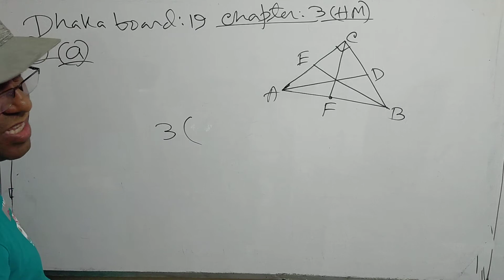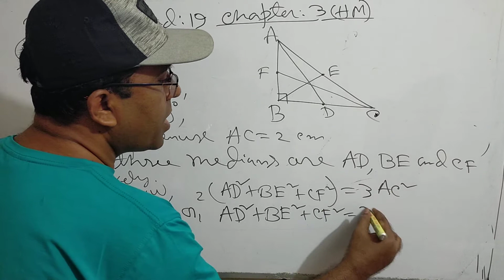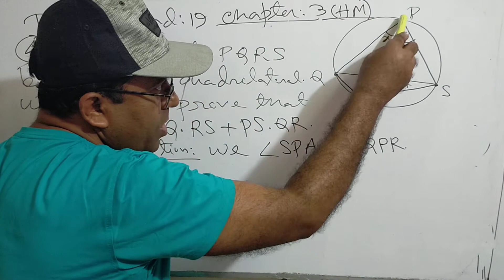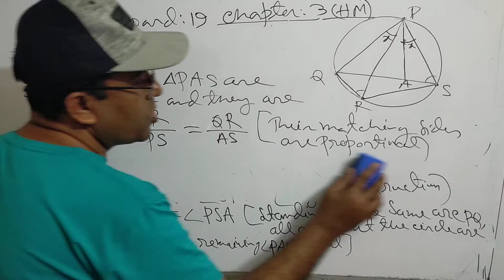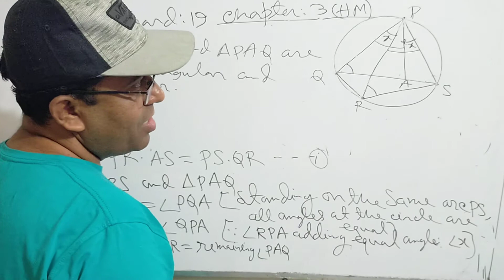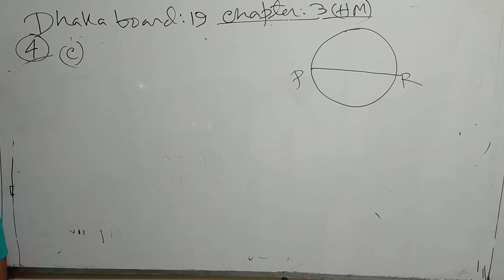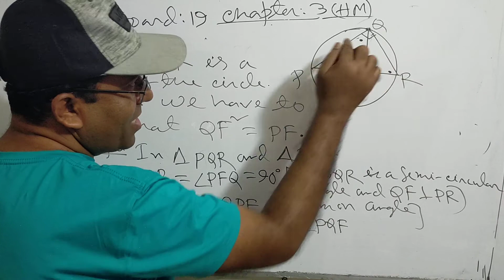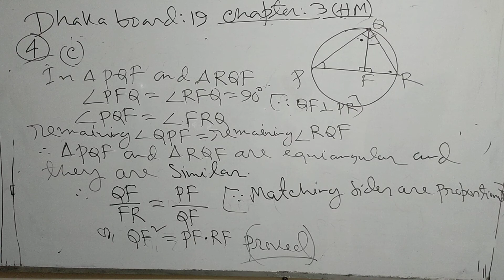Nine Ten SSC Higher Math chapter 3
Class Nine Ten SSC Higher Math Exercise 3